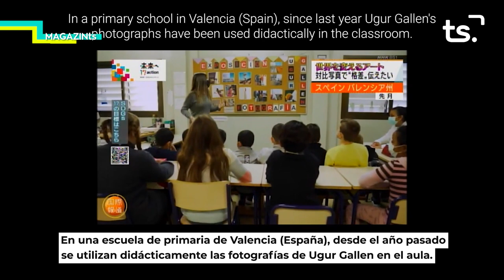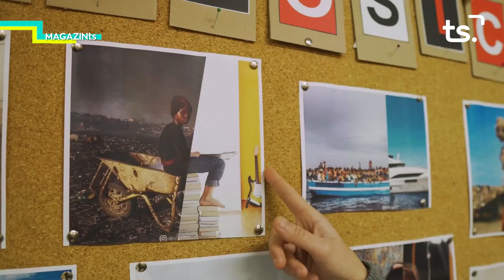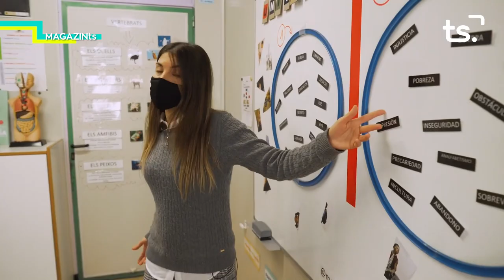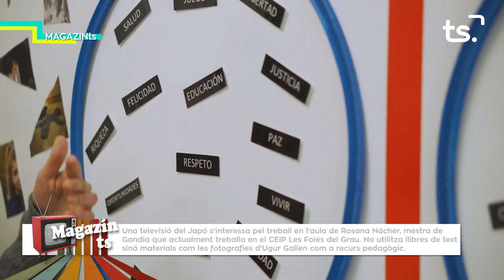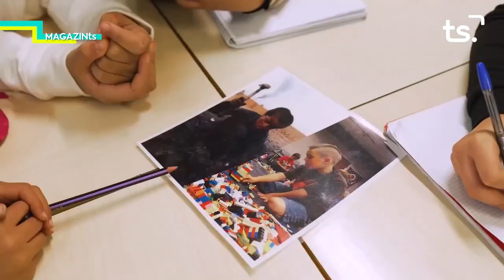MAGAZIN TS DIJOUS-SANTÍSIMO CRISTO DE LAS ANGUSTIAS + ROSANA NÁCHER - 2022 03 31